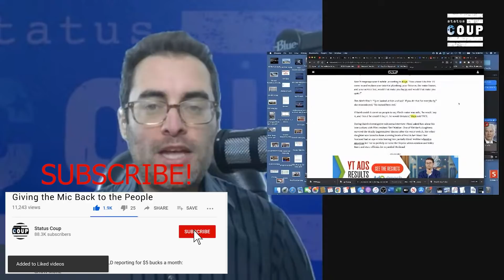Gov. Snyder's "Fixer" WE EXPOSED Charged w/ Extortion, Perjury, Misconduct, Obstruction of Justice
Jordan & Jenn's original bombshell story on the Flint water cover-up and the Governor's right-hand man's role

Jordan speaks with Melissa Mays, a Flint resident and activist, about the charges against Governor Snyder's right-hand man Richard Baird.  SUPPORT Status Coup's INDEPENDENT IN-THE-FIELD reporting for as $5 bucks a month

2)JOIN Status Coup's text alert list by texting 474747 and enter Coup